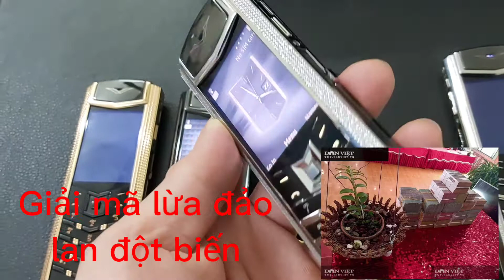Giải mã Lan Đột Biến lừa đảo như thế nào ?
Điện Thoại Vertu Chính Hãng độ vỏ là dòng điện thoại Vertu Chính Hãng cũ được thay lại vỏ mới.
Dòng Vertu có loại vỏ thép, Vertu vỏ vàng khối 18K, Vertu vỏ mạ vàng, Vertu vỏ thép sơn đen.
Nhiều người dùng Vertu sau 1 thời gian dài vỏ bị cũ, xuống cấp và muốn được làm mới vỏ, ruột cũ vẫn giữ nguyên, chỉ cần LH 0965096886 sẽ có luôn vỏ vàng mới thay thế cho anh em.
Vertu có nhiều bao da đi kèm với tác dụng làm tăng vẻ đẹp của máy, mặt khác bao da Vertu còn bảo vệ máy tránh bị trầy xước hay va đập.
Điện Thoại Vertu chính hãng là điện thoại đắt đỏ nhất trên thế giới và được nhiều người khao khát.
Vertu độ vỏ có giá dễ tiếp cận hơn vertu chính hãng nên được nhiều doanh nhân sử dụng.
Anh em LH 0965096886 Đc : 64/39 Hào Nam, HN